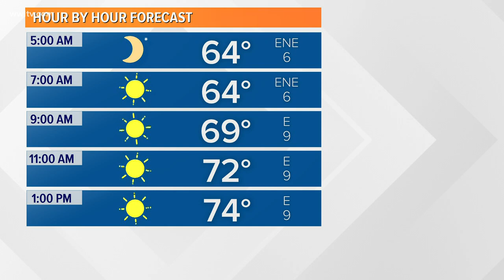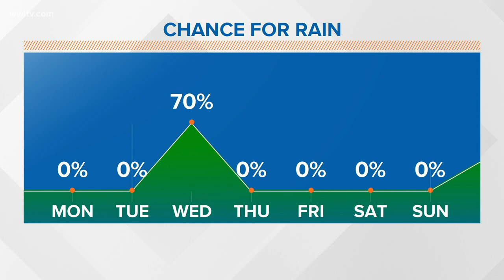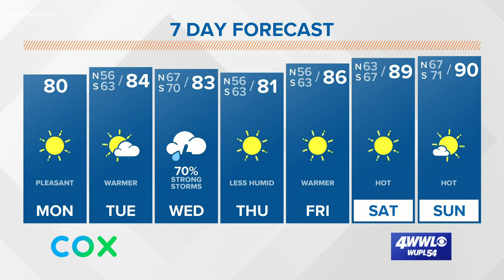Sunny and pleasant weather to start the week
Meteorologist Dave Nussbaum says it will be a sunny and pleasant day. Then a cold front moves through on Wednesday with strong storms possible and then a hot weekend